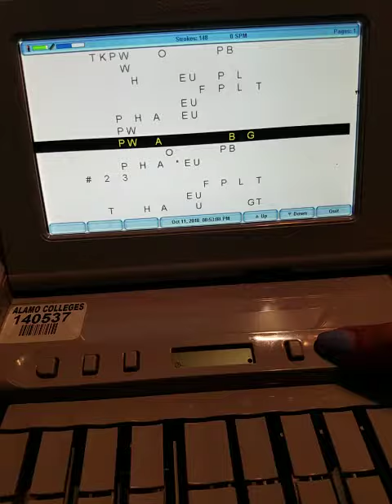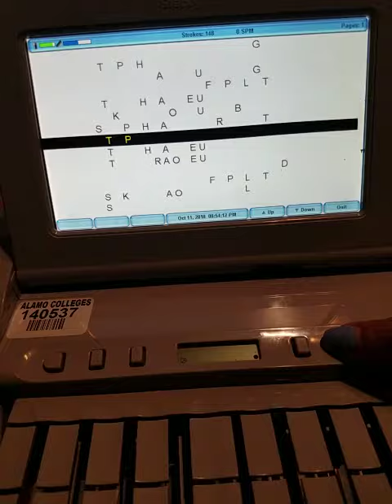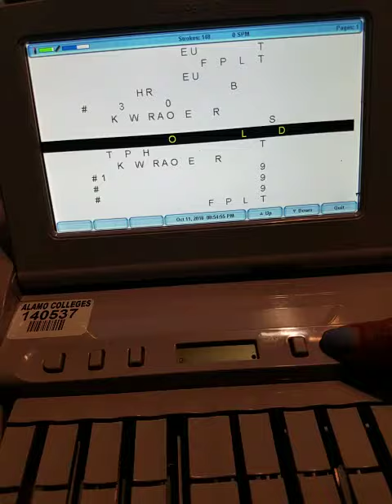first set page 79